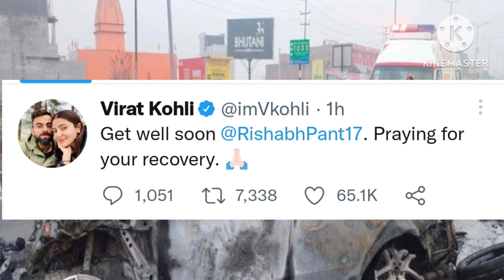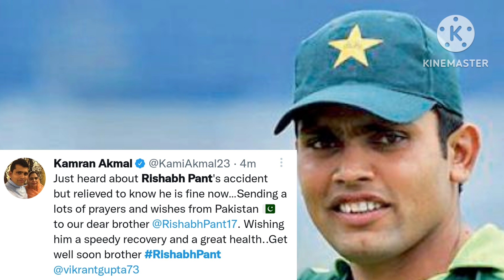Shaheen Afridi, Shoaib Malik, Kamran Akmal and many Pakistani Cricketers Tweet For Rishabh pant